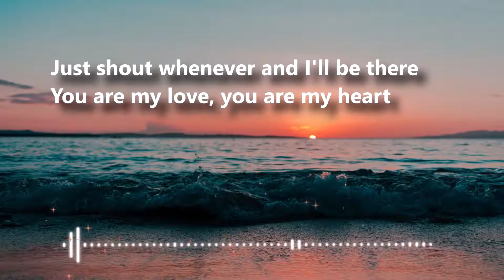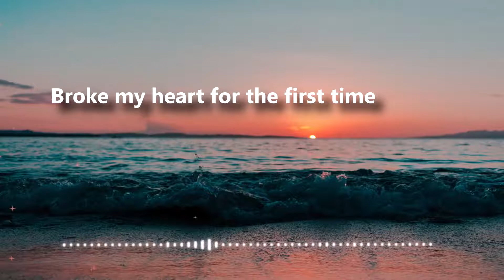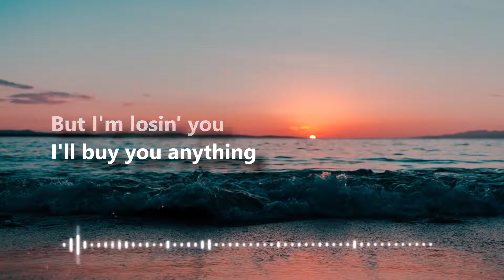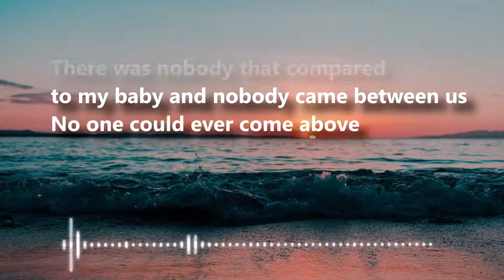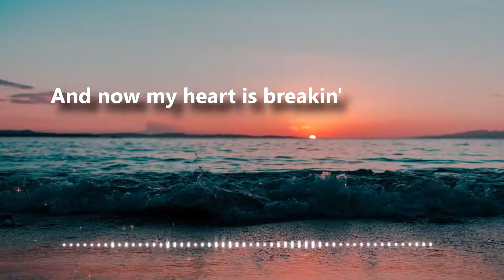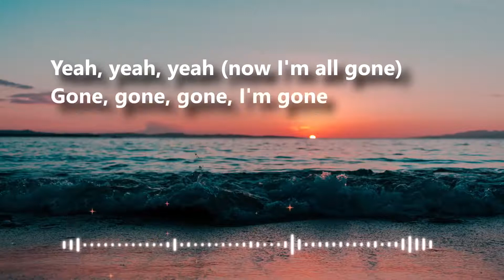Baby song by Justin Bieber.....